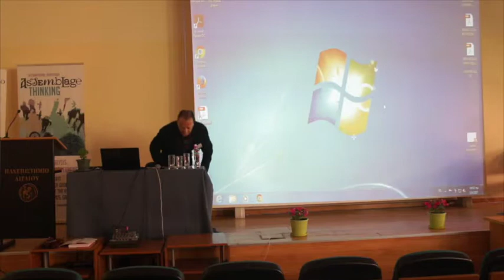DeLanda Manuel | A Comparison of Deleuze’s Assemblage Theory and the New Materialist Approach